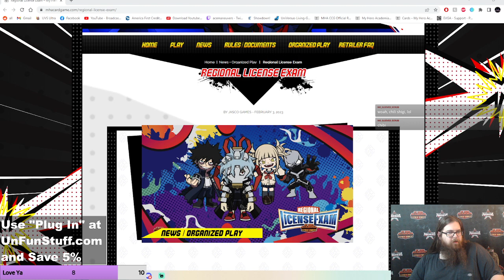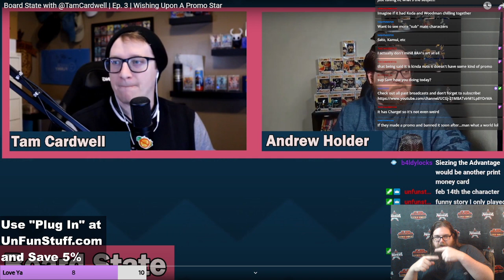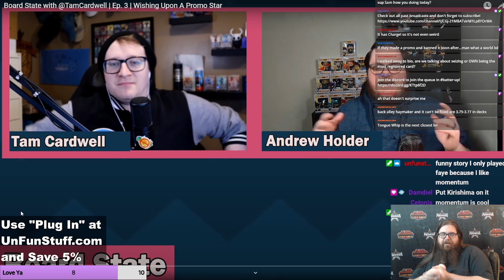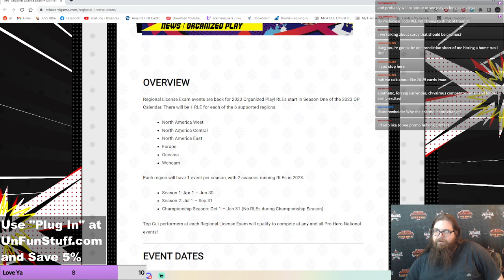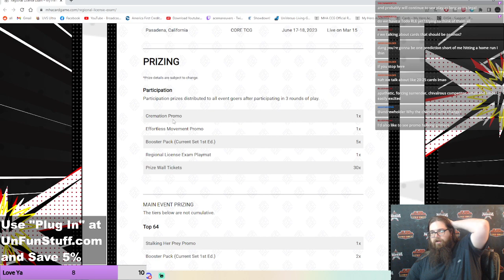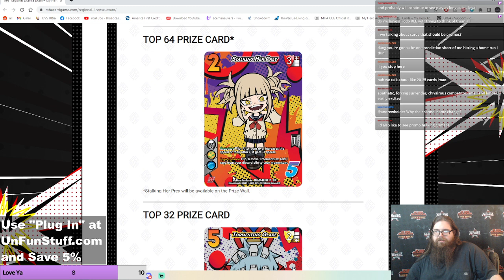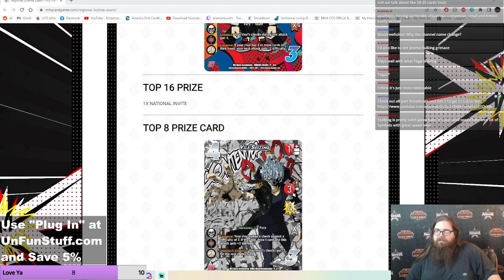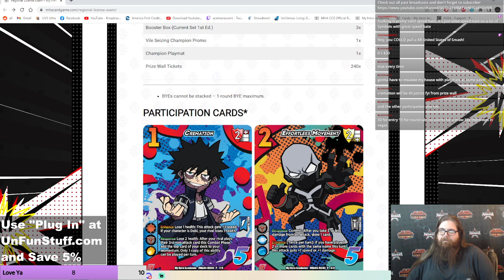Did BOARD STATE get it right? Did Jasco get it wrong?! NEW RLE Promos revealed!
Plug in the code "Plug In" over to save 5% on purchases and support the best Webcam Weekly with UnFun Fridays on the UGN!!